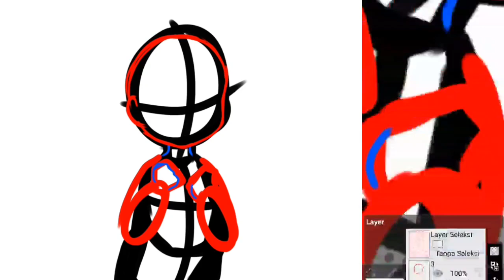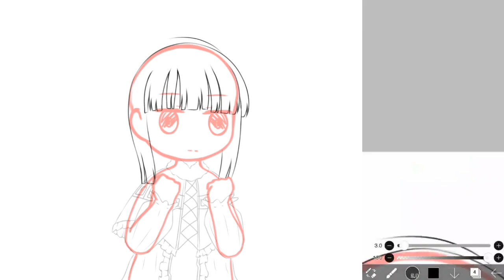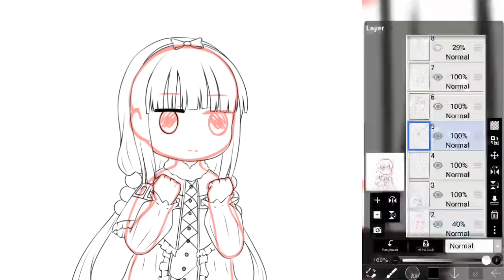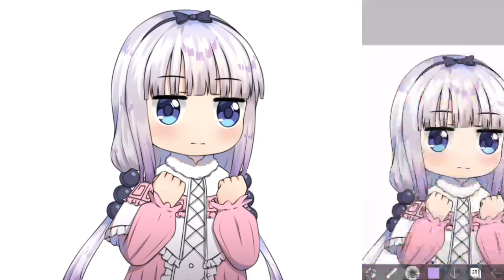[SPEEDPAINT] kanna kamui "Kobayashi-san chi no maid dragon"-ibis paint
Character : kanna kamui
Series : Kobayashi san chi no maid dragon

Apk : Ibis paint
Device : realmi C17
               Finger

Kanvas : 1280×1280